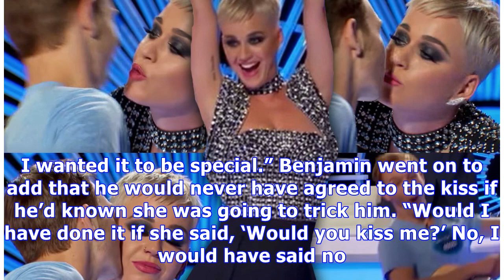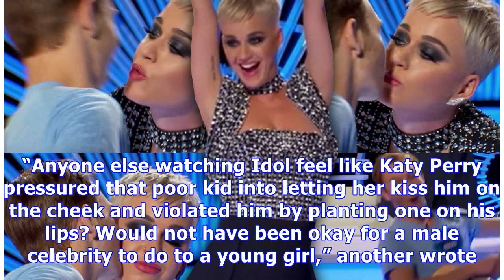‘Idol’ Contestant Who Kissed Katy Perry Says It Was ‘Uncomfortable’: I Wanted My 1st Kiss To Be ‘...